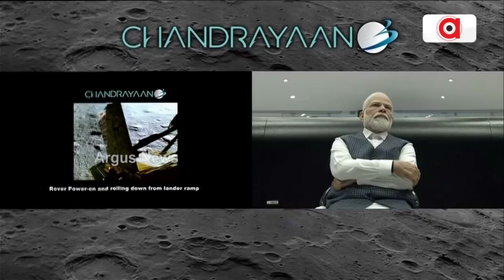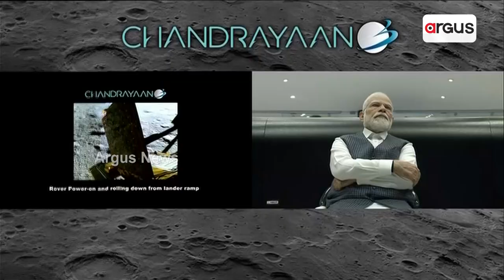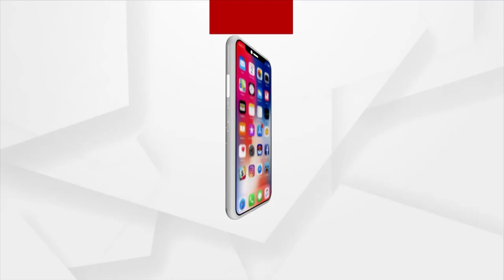'Salute You All': PM Modi's Emotional Address To ISRO Scientists On Chandrayaan-3 Success